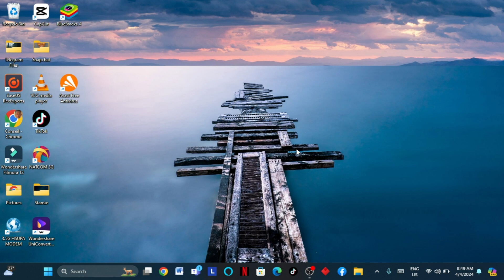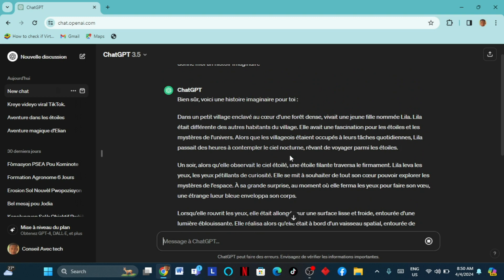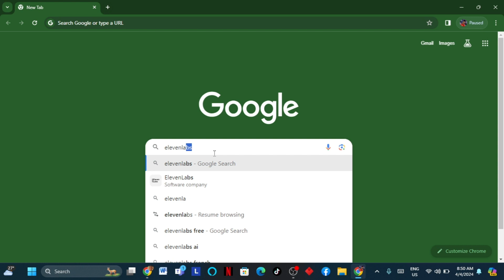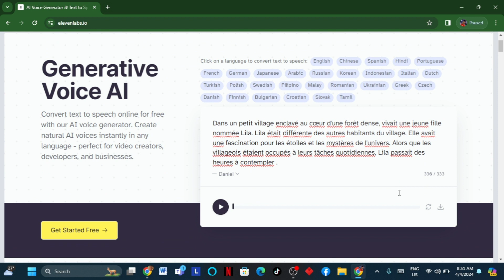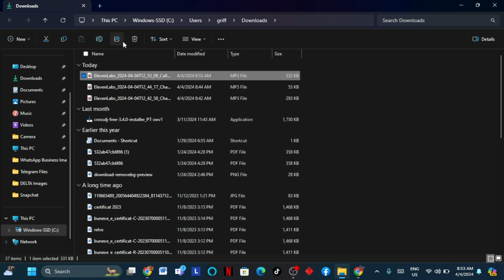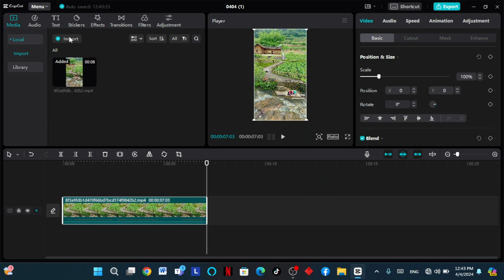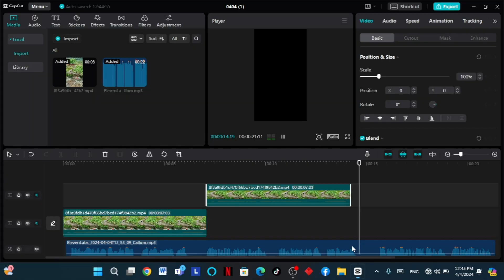comment faire des vidéos virales sur tiktok | IA ChatGPT capcut | tutoriel | Vidéos tiktok Insta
Dans cette vidéo je vais vous montrer comment créer des vidéos virales sur tiktok .